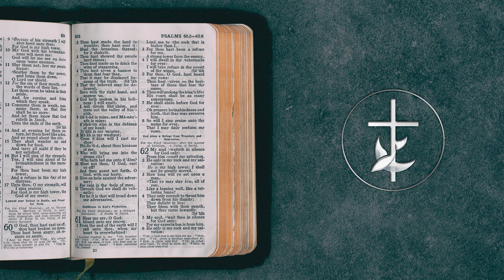"A Message in Antioch" - Sunday Sermon - 07/24/2022